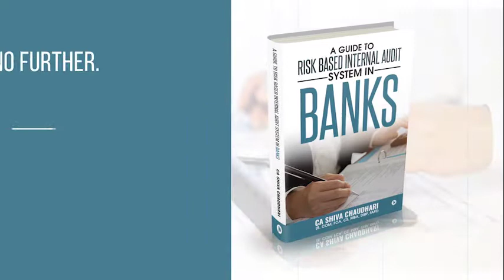A Guide to Risk Based Internal Audit System in Banks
There are many literatures on banking, banking laws, internal audit system and their applications in the banking sector, with each book focusing on a specific area. A Guide to Risk Based Internal Audit System in Banks covers everything about banks, their operations, business, compliances and areas to be covered in risk-based audits and audit processes, in the form of guidance. This book will help company managements to implement the internal audit system in banks and at the same time, it explains the role and responsibilities of internal auditors whether in-house or outsourced.
Written in simple and clear language using appropriate flowcharts and diagrams
Focuses on practical aspects of internal audit system in banks
Explains the evolution of the banking sector from traditional to modern
Explains laws governing the banking sector in India
Provides practical guidance on auditing each areas of banking operations and the assets and liabilities based on risk
Serves as a guide to auditors, students, academicians and bankers to understand and apply the risk-based internal audit concept in banks

Mr. Shiva Chaudhari is a Chartered Accountant by profession. He is a business consultant providing professional services in fields of strategic business planning, risk management, due diligence and corporate compliance. He has more than seven years of experience in the field of consulting and international business management, covering international trade disputes, and managing export and import trades. He has completed many assignments of various public sector banks related to risk-based audits, forensic audits and special assignments from the regulators.
In addition to being a Chartered Accountant he also holds degree of Master of Business Administration, International Banking and Finance and Forensic Accounting and Fraud Examiner. He also serves as a member of board of various companies in India.
Based on his experience, he has written numerous articles for trade and business magazines. He is actively associated with state and national level trade associations. He is also a founding member of national level NGOs in the education and agriculture sector.